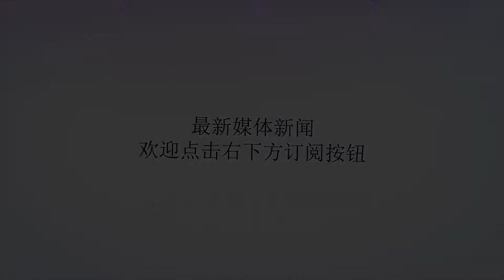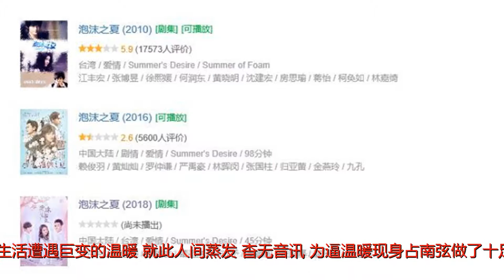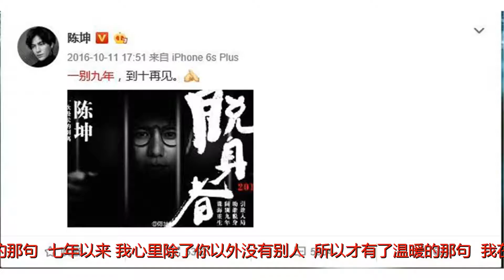张翰走出失恋阴影，陈坤9年后精分？5月新剧拯救剧荒！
谢谢！

请观看我的频道更新消息。 作者：吃掉皮卡丘；校对|向西西五一长假，在人山人海的景点中观赏无数后脑勺？痛苦！成天有大把时光却无处挥霍？来追剧啊～这里有为你量身打造的五月追剧指南，新剧老剧任君挑选，满足多种口味哦。国产翻身仗，此刻反击旧剧新翻、小说改编、还有许久未见从大荧幕回归的实力者，让人期待。《温暖的弦》“塘主”张翰再次挑战霸道总裁，能否带来意想不到的惊喜呢？来来来，一起期待一下。由张翰扮演的占南弦与张钧甯饰演的温暖，原本是一对恋人，却因一场误会分手。而生活遭遇巨变的温暖，就此人间蒸发，杳无音讯，为逼温暖现身占南弦做了十足的准备。当温暖现身后，又设计温暖进入公司就职，可在二人旧情复燃之时，却迎来了占南弦结婚的消息。这一场多年后的相遇，是计谋还是另有原因，而他们之间能否冲破阻碍，再续前缘？原著中有一句话叫做：“太过美好的东西，从来不适合经历，因为一旦经历，便无法遗忘。”所以才有了占南弦的那句：“七年以来，我心里除了你以外没有别人。”所以才有了温暖的那句：“我在英国七年了，我要忘我早就忘了。”念念不忘，必有回响。愿所有等待终不被辜负，也愿《温暖的弦》能带给我们新惊喜。《泡沫之夏》没有错！《泡沫之夏》又双叒叕翻拍了！！新版《泡沫之夏》讲述了尹夏沫、欧辰、洛熙等几个年轻男女之间纠葛的爱情故事，梦想与现实彼此盘根错节，纯爱与励志相互交织缠绕，编织出一个有关爱与梦想的浪漫物语。两人的的颜值和演技都在线，而且本身也充满了青春活力，还是蛮期待新版的。秦俊杰时隔多年再次出演偶像剧，一改往日古装形象的他也是非常让人期待。新版《泡沫之夏》能否唤起90后的回忆，赢得00后的欢心，还是个未知数。至于能否让90后和00后拥有同样的青春，填满两个年代的代沟，就要等到追剧见分晓了。《脱身》能让陈坤阔别9年重新回到电视荧屏的《脱身》是5月份最大的一个惊喜。陈坤的回归本就是一大看点，配上“万茜蹲”创始人，这样的阵容不看剧情就让网友爆灯不断。故事发生在建国前夕，刚刚从狱中释放的由陈坤饰演的乔智才在火车站意外与万茜饰演的黄俪文错拿皮箱。而皮箱中正是交给我党重要的电台，为此黄俪文不得不深入当地中产阶级社区。至此，二人结识并卷入了不可预料的危险中，最终突破重围。而在这段危险的经历中，二人能否摩擦中战友情以外的火花，就是令人期待的看点了。“一别九年，到十再见”，离别九年的回归之作，小约想陈坤也是经过深思熟虑才接的剧，质量有保障。旧剧再重温，重走青春陈坤告别电视荧屏了九年，九年之间也夹杂着一代人的青春。如果五一你正处在“空窗期”，重温一下老剧也是一个非常不错的选择。《流星花园》王彦霖在快乐大本营上的一段《流星花园》的配音，让大家将目光再次聚焦在F4身上。大S前几天的杉菜是绿茶也让人开始回忆追老版《流星花园》的青葱岁月。那时的杉菜真的是少女感十足。那时的F4还是帅气的象征，更像是美男时代的开山之作，台湾偶像剧的鼻祖。《恶作剧之吻》貌似那个年纪对爱情的向往，都是来自台湾偶像剧，告别了霸道的道明寺，又迎来了优秀的江直树。《恶作剧之吻》的江直树和袁湘琴，让我们对爱情有了新的定义，原来坚持不懈足以打动人心。而剧中袁湘琴的坚持没有延续到剧外，可郑元畅和林依晨的友情却一直坚持到现在。即便你已嫁，多年后再次相遇，我叫起你的名字不是林依晨不是郑元畅，而是一句湘琴、直树。重温一下，原本那些蠢蠢的瞬间，再看时却少女心满满，那份对爱情的专一更是当下这个时代所需要的正能量。少时看虐不眨眼，老来偏爱傻白甜，《恶作剧之吻》糖分充足，不甜不要钱！《放羊的星星》要说到青春永驻那非林志颖莫属，从《放羊的星星》到现在这张脸上没有看到任何岁月的痕迹。《放羊的星星》没有那么多的温情，更多的是爱情的纠结和付出。那一幕幕唯美的画面和纯纯的爱情，正是这部剧的亮点，而林志颖在其中奉献的赛车场面也是迷倒众人。剧中那首我们的纪念也是让人印象深刻。没有浮上岁月的尘埃，却承载着此刻的爱情。剧荒难耐，或许是内心空虚，也可能是无从选择，当一切都不能吸引你眼球的时候，怎么办？回归经典也是一个不错的选择，看看曾经的爱情，曲折、闹腾，可最后他们会有一个美好的结局，心里只觉得十分妥帖。现实的生活，就需要来点糖，加点甜才足够美好呀。剧荒不是不可避免，看老剧等新剧，两全其美自得其乐喽。自从有了小约，好剧无处躲，虽然不能带你脱单、脱贫，但是带你“脱荒”还是非常有信心的。拯救你的孤单你的心，相约追剧一起浪！值得一看